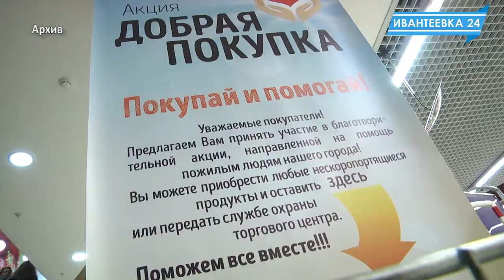Акция «Добрая покупка» продолжается!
Акция «Добрая покупка» по инициативе Министерства социального развития Московской области продолжается. За все время в городе собрано более 100 килограмм товаров в двух магазинах, участвующих в акции. За 2 месяца сформировали и развезли 29 наборов.